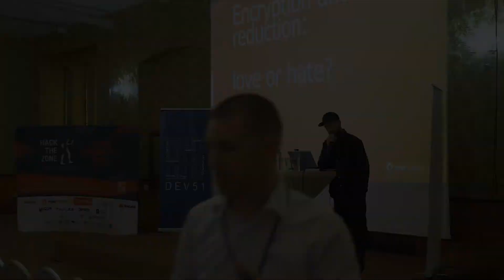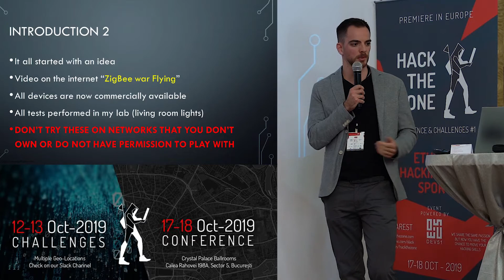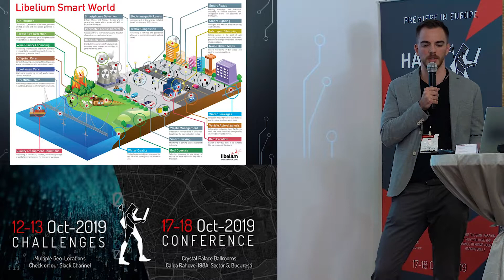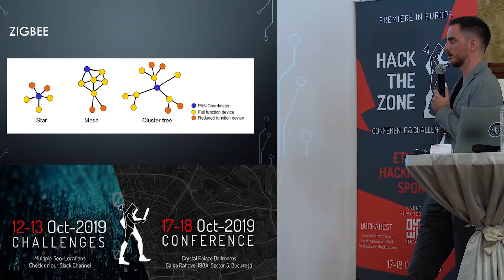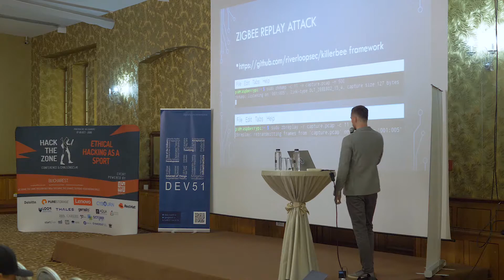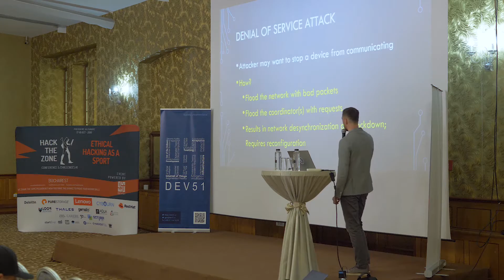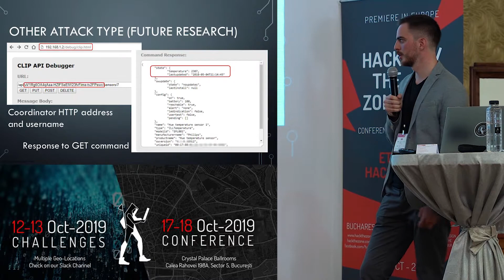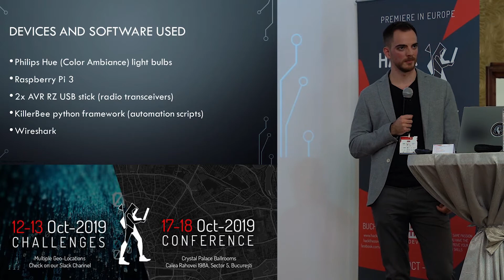HackTheZone #1 - Marian Ovidiu Toma - IOT Security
HackTheZone #1 - Marian Ovidiu Toma - IOT Security MITM execution and countermeasures